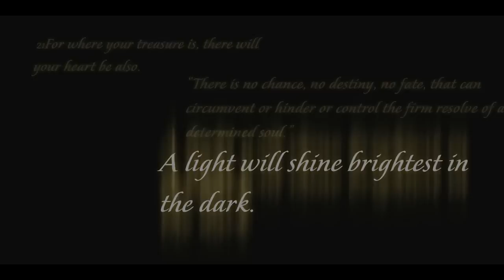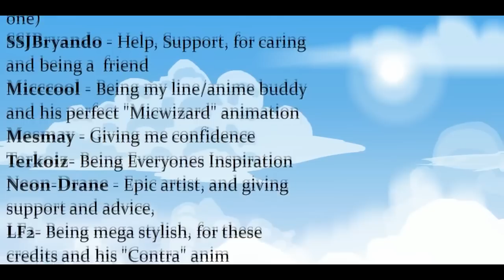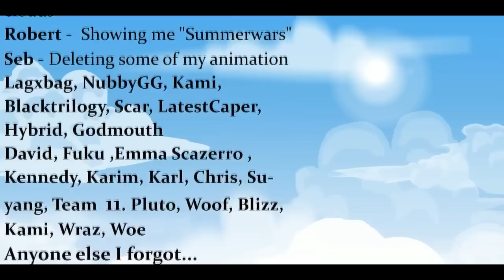Breaking Rust [HD] stickman fight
ING
simply amazing

ITA
semplicemente stupendo.

la traduzione è stata fatta interamente da me.